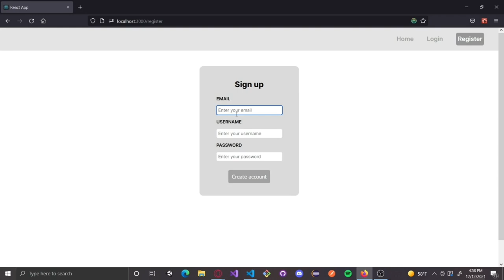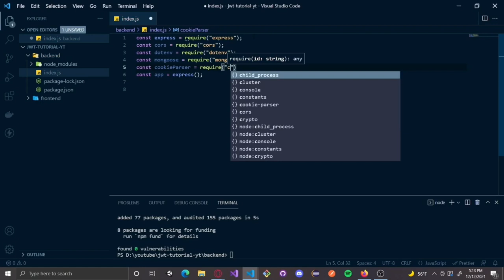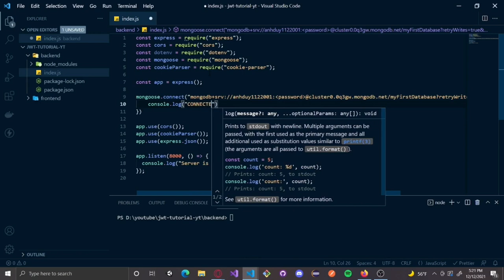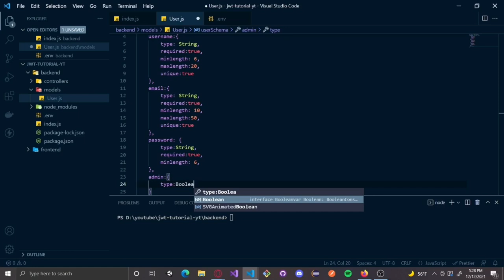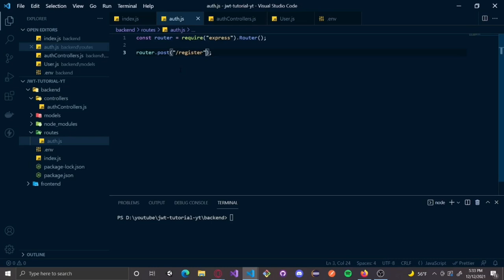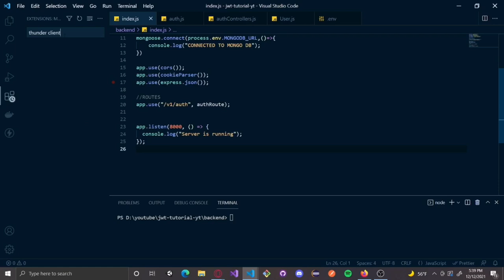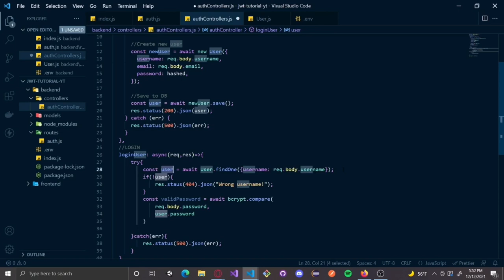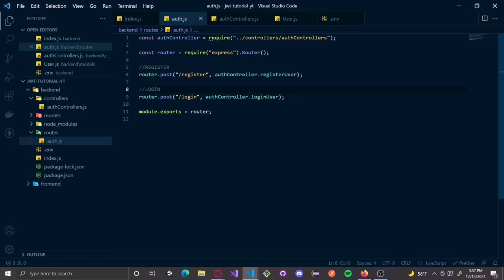JWT - Hướng dẫn code chức năng đăng ký, đăng nhập, xác thực, phân quyền ( Phần 1/3 )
😎 Mình là Duy (Daniel), qua video này chúng ta sẽ tìm hiểu cách connect với MongoDB, áp dụng mô hình MVC để quản lý folder, cũng như tạo chức năng đăng ký, đăng nhập đơn giản thông qua MongoDB.

😎 Đây chỉ là phần 1/3 trong series về JSON Web Token thôi nhé :D

😎 Extensions mình xài trong video (IDE: VS Code):
- Thunder Client (để test API ngay trong VS Code)
- Prettier (Code Formatter để code nhìn thẳng hàng ngay ngắn)
- Night Owl (No italics) (VS Code theme)

Mốc thời gian:
0:00 - Giới thiệu
0:34 - Tổng quan project
4:00 - Setup Backend + tải dependencies
8:30 - Hướng dẫn setup MongoDB
11:08 - Kết nối server + MongoDB
11:57 - Sử dụng .env để bảo mật
14:21 - Authentication vs Authorization
15:25 - Sắp xếp project theo mô hình MVC
16:31 - Tạo Schema với Mongoose
20:35 - Tạo router trong Express
21:32 - Tạo authControllers
22:00 - registerUser
27:30 - Tải + sử dụng Thunder Cilent đẻ test API
32:12 - loginUser
39:00 - Kết thúc phần 1